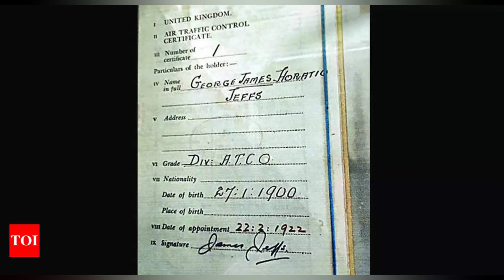KPAC LALITHA HAD FIRM FOOTING IN MAINSTREAM AND INDEPENDENT CINEMA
KPAC Lalitha. one of the most versatile actors of Malayalam cinema. could just pull off any character that in one of her memorable roles as Narayani in Mathilukal. she managed to stand out although she was never seen on screen. But her familiar voice from beyond the prison wall. conveying many an emotion. was one of the key elements of the film. That voice. at times breaking with emotion. while at other times radiating mirth and playfulness. was but just one element of her acting skill. which could just take any shape. as required. The actor. who passed away in Ernakulam on Tuesday night. was 74. She had been under treatment for various illnesses over the past few months. Born Maheswari Amma. she began her acting career on the stage with the Geetha Arts Club. Her road to fame began after she joined the Kerala People’s Arts Club (KPAC). a progressive Leftist drama troupe. where she was a part of major plays such as Anubhavangal Palichakal and Mooladhanam. The name of the drama troupe would soon get attached to her name on screen. Making her film debut with K.S. Sethumadhavan’s  Koottukudumbam. she soon found her footing both in mainstream and independent cinema. As someone who was adept at portraying a range of emotions. almost effortlessly. she was the go to actress to play character roles. which were almost as important as that of the protagonist. The seeming lack of effort was perhaps a testament to how acting came naturally to her. having been performing since her younger days. In the initial decade. she acted in landmark films in Malayalam. including Adoor Gopalakrishnan’s new wave pioneering Swayamvaram and Kodiyettam and Padmarajan’s Peruvazhiyambalam. Through the 1980s and 90s. she became one of the most dependable actors for Malayalam cinema. as evident in her performances in Amaram. Godfather. Manichithrathazhu. Veendum Chila Veetukaryangal. Aniyathipravu. Spadikam. Pavithram and  Bharatham. She endeared herself to the audience handling humour and pathos with equal ease. Manichithrathazhu and Godfather saw her at her humourous best. but she was perhaps best known for her emotionally moving performances. especially in films such as Amaram. In Veendum Chila Veettukaryangal. Spadikam and Aniyathipravu. hardly was there any dry eye left after watching her moving performances as the protagonist’s mother. almost taking the spotlight away from the protagonists. She has won two national film awards and four State film awards for her performances. She was last seen in Home. released in OTT last year. She has also acted in Tamil films including Alaipayuthey. Kaatru Veliyidai and Raja Paarvai. She has been holding the post of the Kerala Sangeetha Nataka Akademi Chairperson for the past three years. She is survived by son Siddharth. a filmmaker. and daughter Sreekutti. Her husband Bharathan. filmmaker. had passed away in 1998. A void that cannot be easily filled is often used with many. but when it comes to KPAC Lalitha’s departure. it rings true for Malayalam cinema. She was one of a kind.